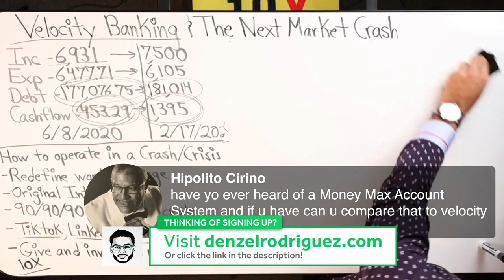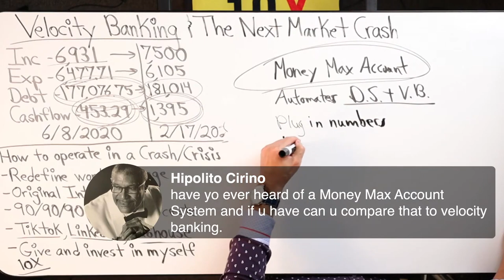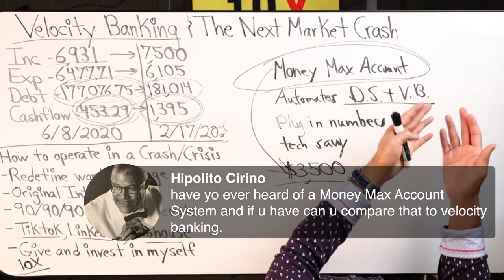What is the Money Max Account System?